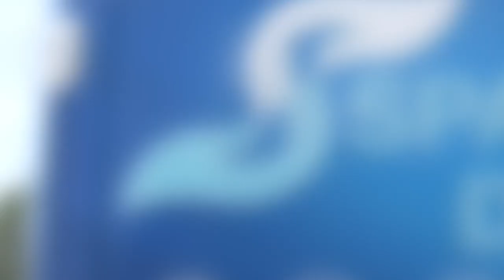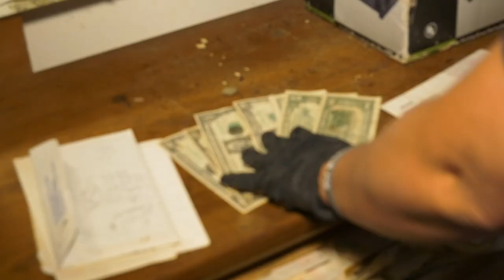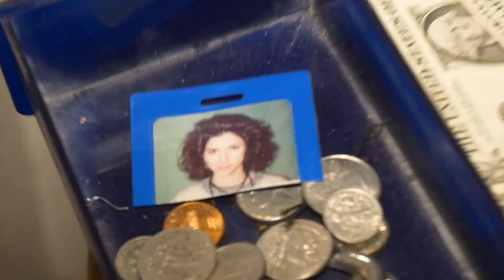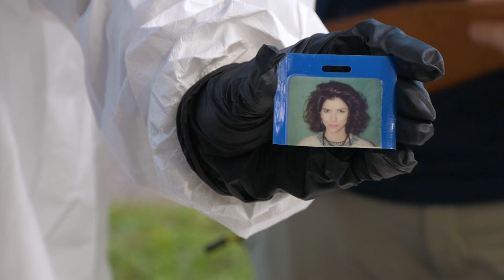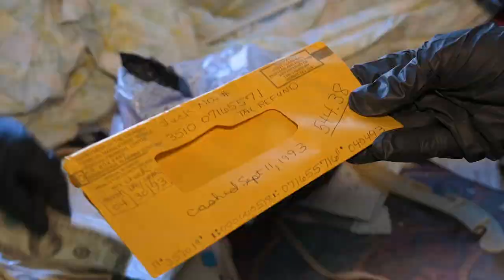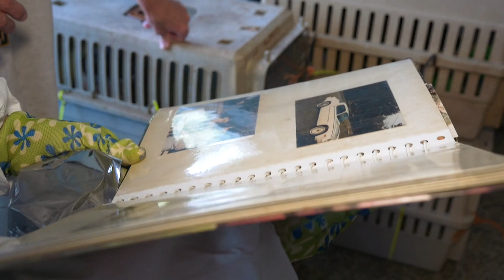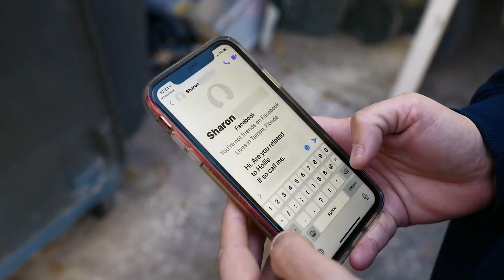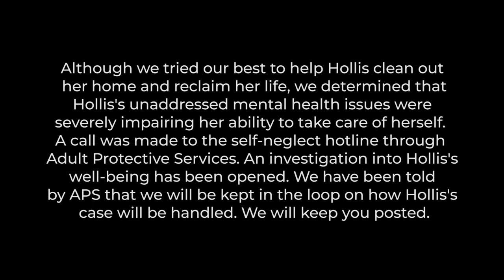Level 5 Hoard Cleaned Out for the Holidays Pt. 2 | Brandon, FL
In this episode we continue cleaning out our annual Holiday Hoarding Giveaway recipient's home in an effort to help her reclaim her life. Will our efforts be enough to help this hoarder overcome her living conditions?